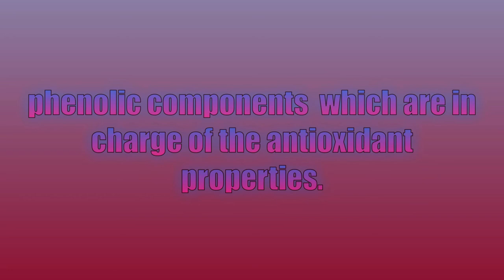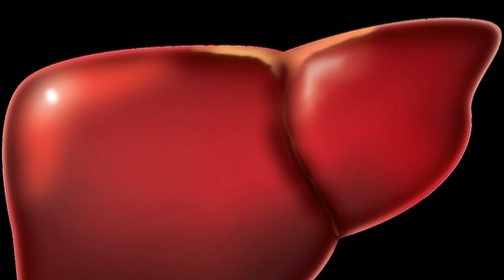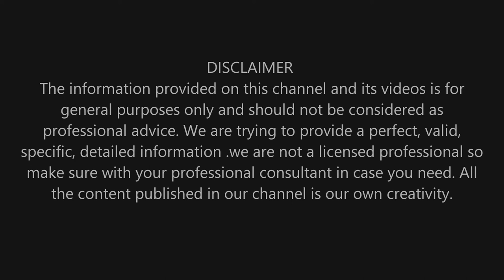Uses and Health Benefits of (syzygium claviflorum) || juice